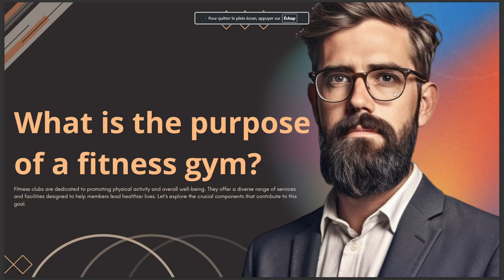WHAT IS THE PURPOSE OF A FITNESS GYM